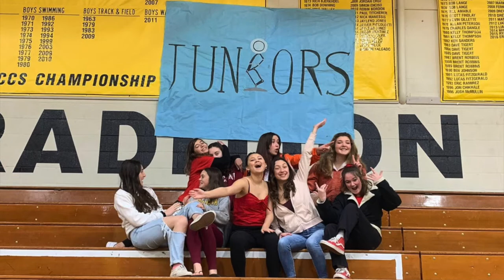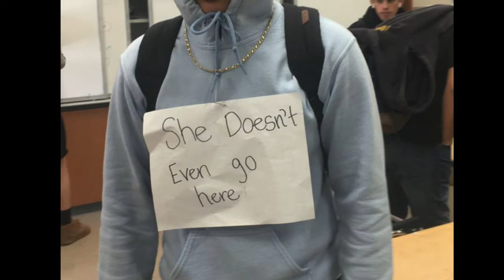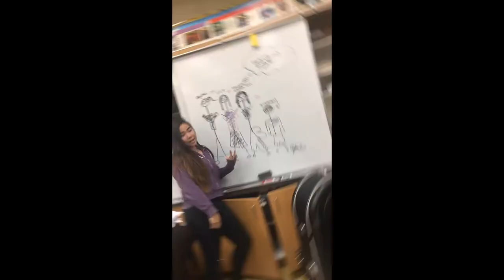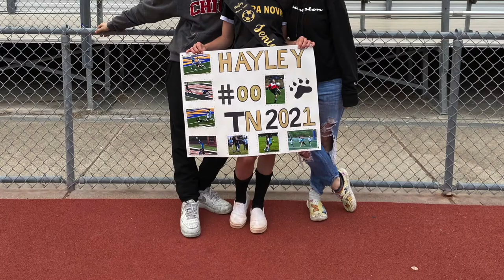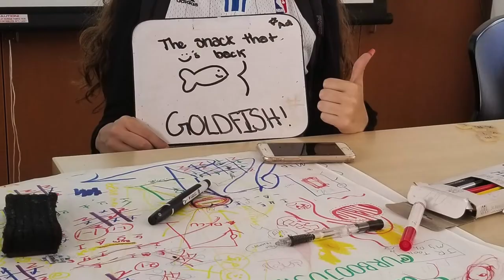Senior slideshow 2021